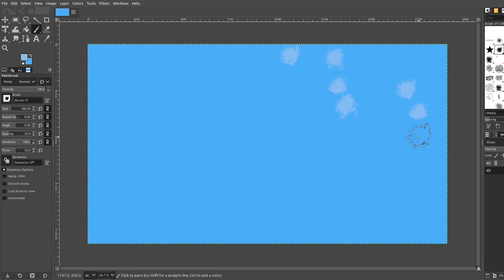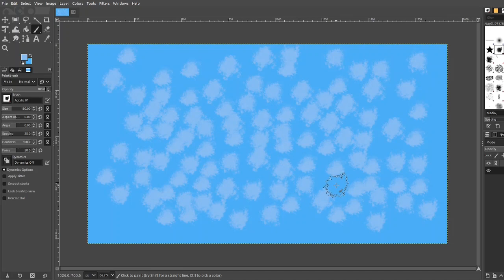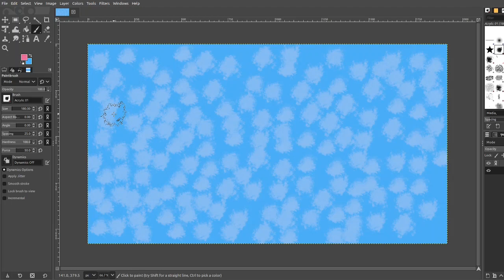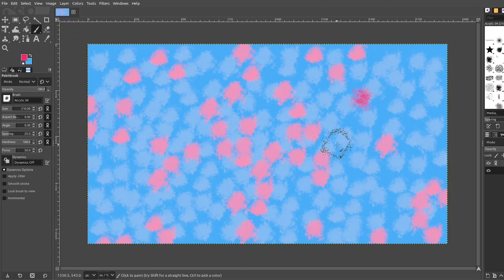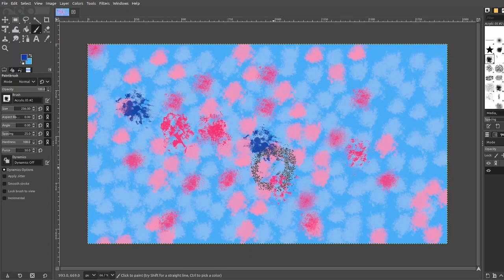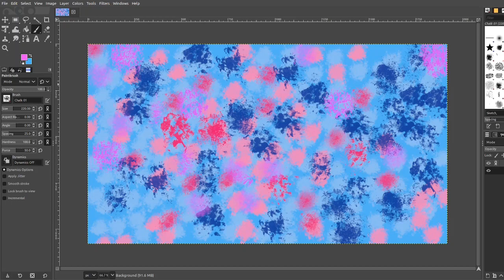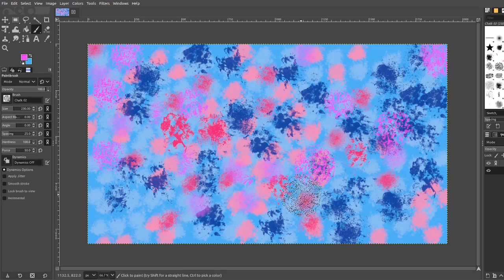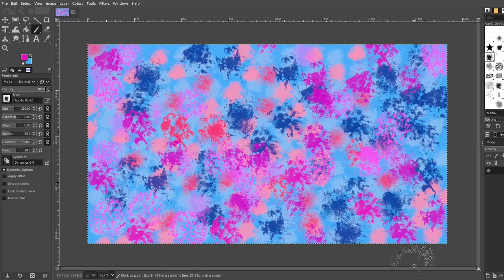Laney Grey Painting